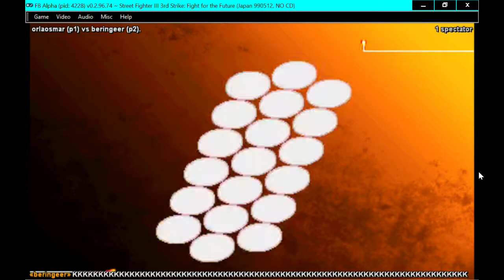sf3 3rd strike orlaosmar vs beringeer